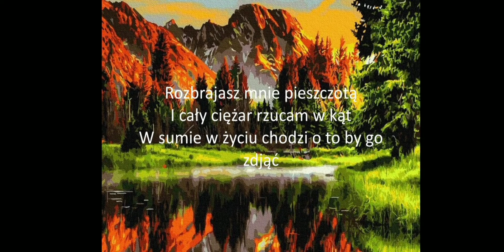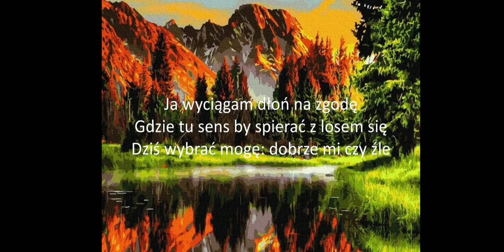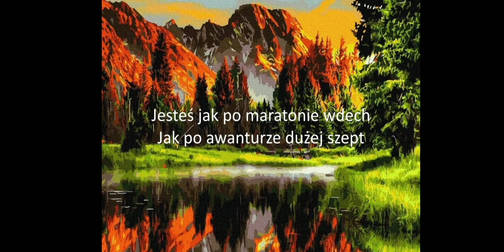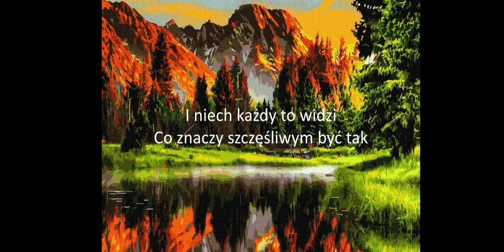Dach - Tabb & Sound'N'Grace